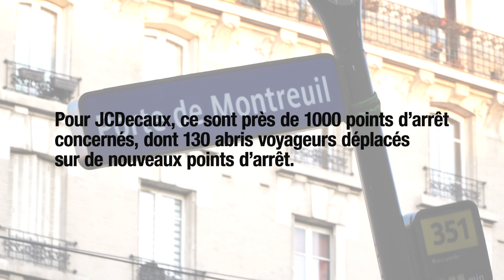Changement de signalétique Réseau Bus Paris | JCDecaux France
NouveauReseauBusParisien : dans la nuit du 19 au 20 avril 2019, les équipes de JCDecaux ont affiché la nouvelle signalétique des points d’arrêt dans Paris – découvrez comment cette opération a été menée pour Ville de Paris, RATP et Île-de-France Mobilités